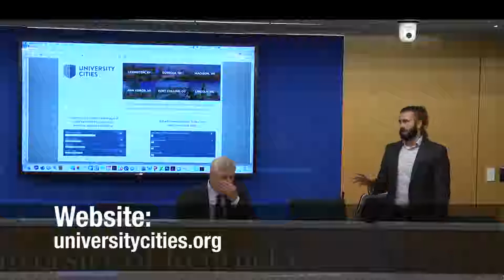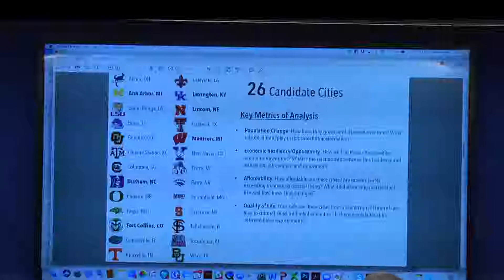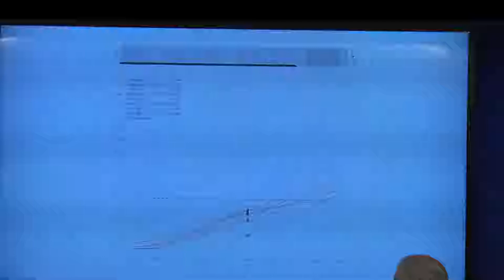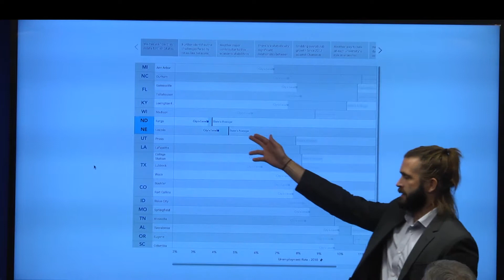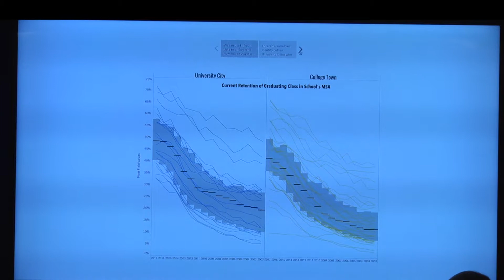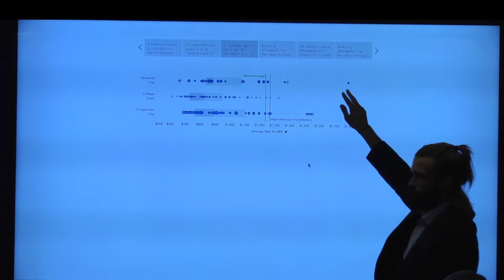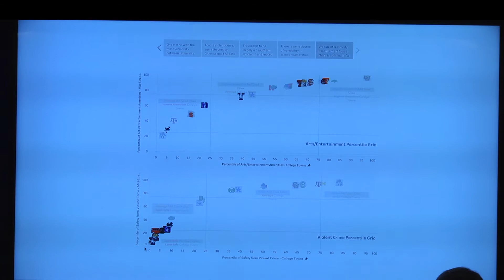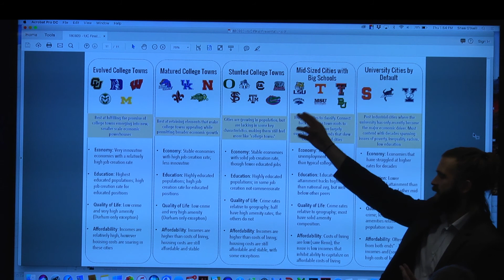University Cities Shea O'Neill